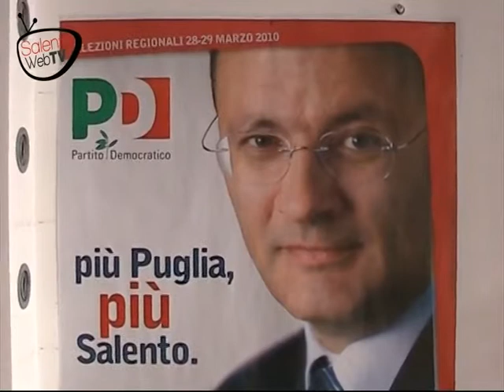Antonio Maniglio: eolico,solare o nucleare?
L'ambiente, le nuove fonti d'energia alternativa sono i temi maggiormente dibattuti in questa campagna elettorale pugliese 2010. Antonio Maniglio capogruppo alla Regione Puglia del PD ci racconta attraverso i microfoni di Salentoweb.tv il perchè della sua scelta verso le nuove forme d'energia alternativa.